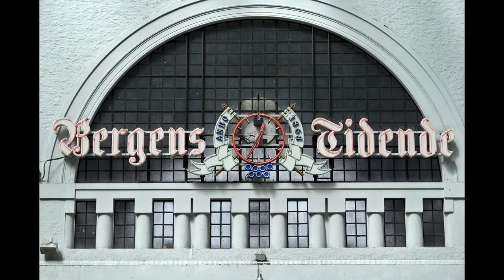Taking the famous Flam Railway!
A short weekend trip over to Bergen. It has been nearly 13 years since I was in Norway. It seems a little more affordable now than I remembered but the Fjords remain as majestic as ever.